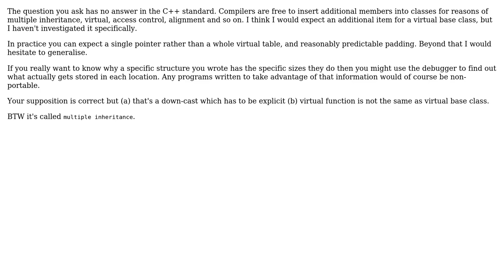Software Engineering: Size of objects during Multilevel inheritance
With thanks & praise to God, and with thanks to the many people who have made this project possible! | Content (except music & images) licensed under CC BY-SA | Music | Images & others | With thanks to user Martijn Pieters user Haswell user david.pfx and the Stack Exchange Network Trademarks are property of their respective owners. You are responsible for your own actions.